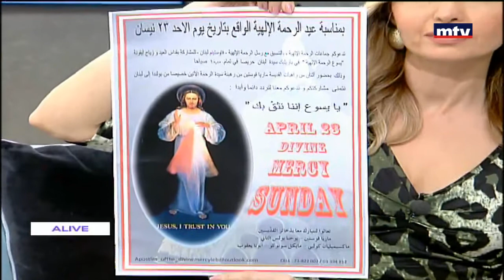الاب اندريه غاوي - كلود حداد - قداس الرحمة الالهية